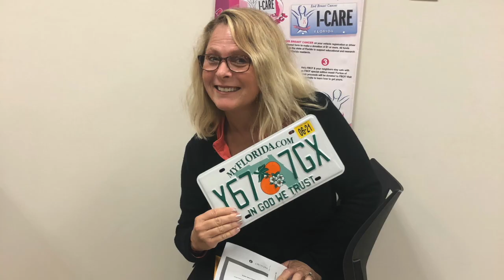Lake Norman Lake Days, Yadkin Valley Wineries, Port St Joe Scalloping, and Fun Friends Episode 44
Our plans are on hold for cruising but we still know how to have fun!